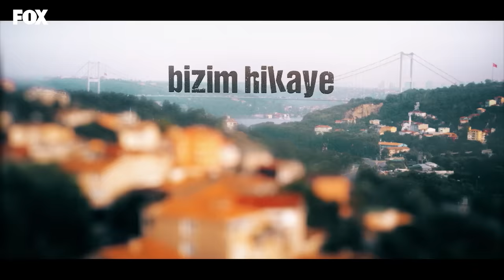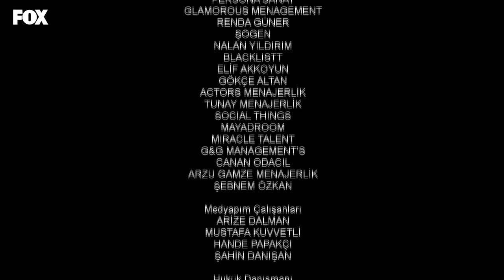Bizim Hikaye 64. Bölüm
Bizim Hikaye 64. Bölüm Özeti:
Tüm Elibollar, bütün sevdikleriyle birlikte Murtaza’nın önünde ecel terleri dökerken, Tufan’ın eski karısı Ferda, Murtaza’nın çok değer verdiği karısı olarak çıkıp gelir. Herkes için yeni bir umut ışığı belirmiştir ve Tufan’a Ferda’yı ikna etmesi için baskı yaparlar. Fikri, Barış, Cemil ve Deniz, kestirmeden giderek Ferda’nın Tufan’a olan zaafını kullanmasını söylerken, Çiçek, Filiz ve Rahmet doğrudan durumu anlatıp yardım etmesini ister. Tufan kestirme yolu seçerek Ferda’nın aklını çelmeye çalışır ve işler bir anda çığırından çıkar. Sonunda şans yüzlerine gülüp Murtaza’dan tamamen kurtulduklarında da, bu durum kadınlarla erkeklerin arasında sorun yaratmaya devam edecektir. Ferda’nın Tufan’ın peşini öyle kolay bırakmaya niyeti yoktur ve onun varlığı sadece Tufan için değil Çiçek için de tehlike çanları çalmasına neden olur. Öte yandan Filiz de Barış’ın yeni işinde kiminle birlikte çalışacağını öğrenmiş ve iyice sinir olmuştur. Sonunda Filiz ve Çiçek erkeklere bir ders vermeye karar verirler, onların intikam planına Deniz’in de dahil olmasıyla işler iyice sarpa sarar. Tüm bunlar olurken Fikri de boş durmaz ve Elibolları bu kez zenginlikle sınanacakları yeni bir maceranın ortasına atar. Zararsız başlayan macerada kabak bu kez ailenin en küçüğünün başına patlayacaktır.

Oyuncular:
Hazal Kaya
Burak Deniz
Reha Özcan
Yağız Can Konyalı
Nejat Uygur
Zeynep Selimoğlu
Alp Akar
Ömer Sevgi